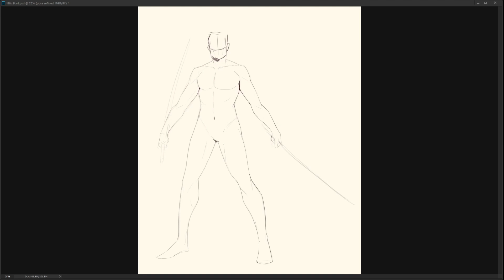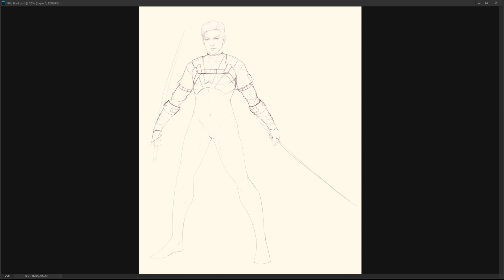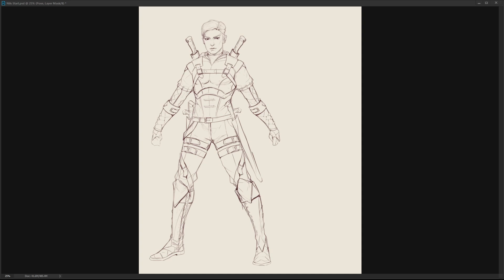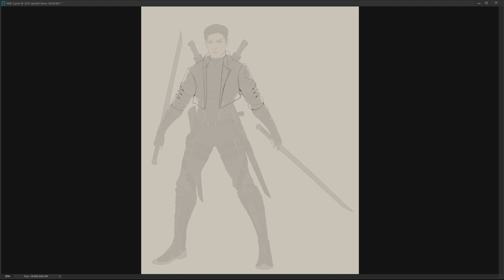Nils Process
SOCIALS!